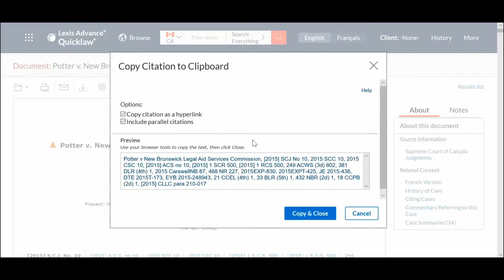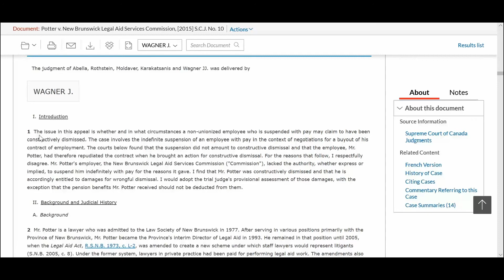Copy Citation – Lexis Advance Quicklaw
See how you can easily copy citations from documents into other programs using the “Copy Citation” button.

For more videos and other training materials, or contact Customer Care at 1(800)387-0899.